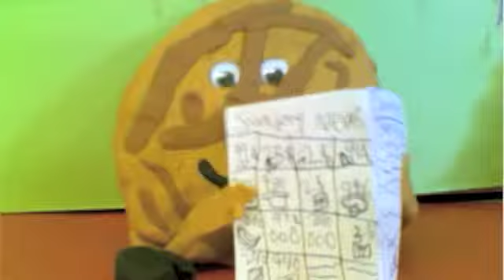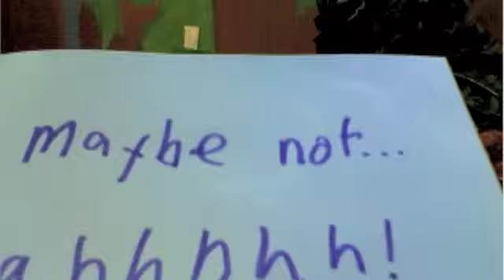Journey to the Amazon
Join Cat and Pancake in the Amazon Rainforest! They totally freak out.

Thanks to Camp Edmo, the place we made this!